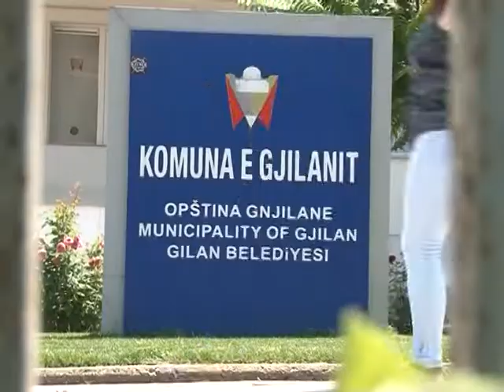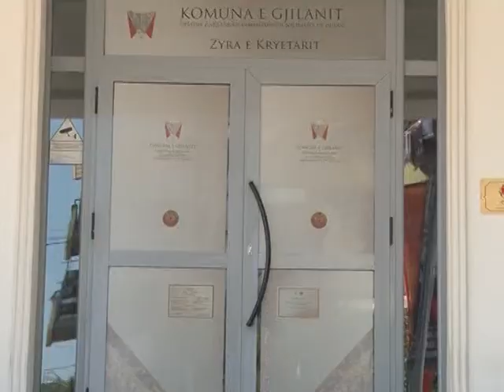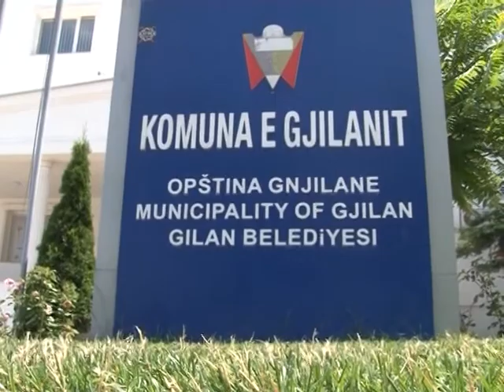Grande për bujqësi të financuara nga Komisioni Europian -TV VALI-